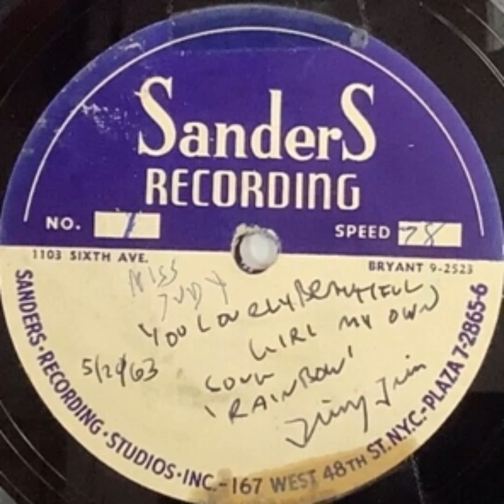Tiny Tim - A Message to Miss Judy (RARE)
Recorded at Sanders Recording Booth (SPOILERS)